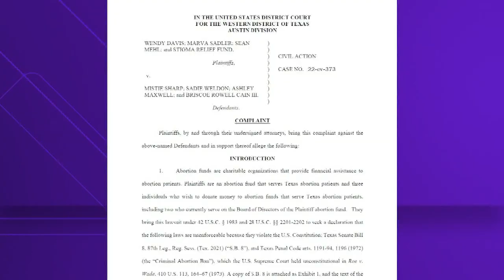Former state Sen. Wendy Davis challenges Texas abortion law in federal court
Davis and other litigants seek a court declaration to overthrow Texas’ abortion ban after six weeks of pregnancy.